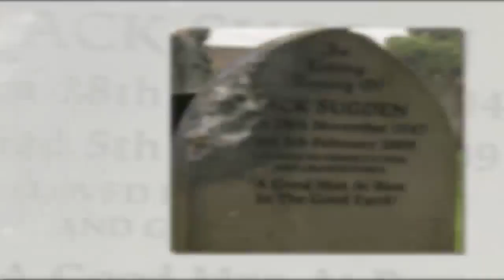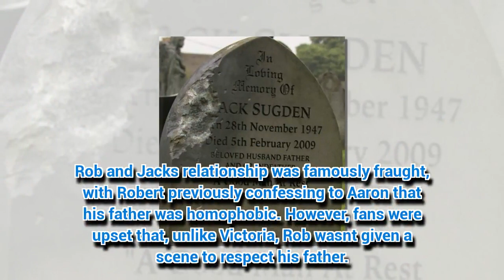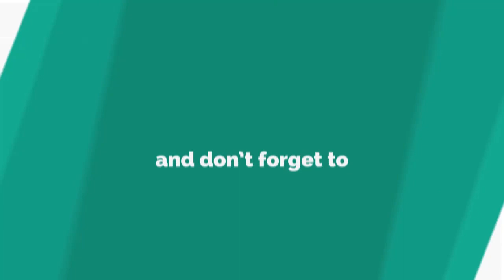Emmerdale fans SHOCKED at Robert Sugden's treatment tonight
After the serious events of the last few episodes, viewers were stunned to why Robert Sugden wasn't told the tragic news.